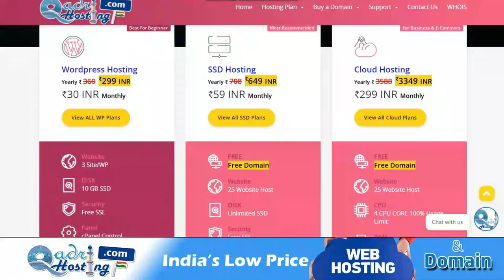बदज़ुबान आलिम को सूफ़ी कहना Badzuban Maulana Ko Sufi Kehna Kaisa Alim Ke Sare Alqab Pukarna